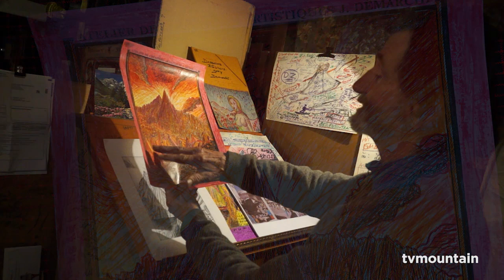Le Petit Dru rouge Le rayonnement de la lumière Jacques Démarchi artiste peintre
Décembre 2018, artiste, peintre, montagne... Le Petit Dru rouge... Jacques Démarchi 2018. Le rayonnement de la lumière... Jacques est un artiste peintre de la vallée de Chamonix Mont-Blanc...